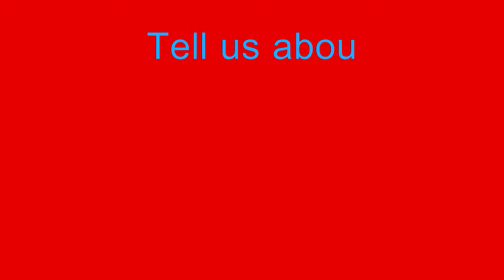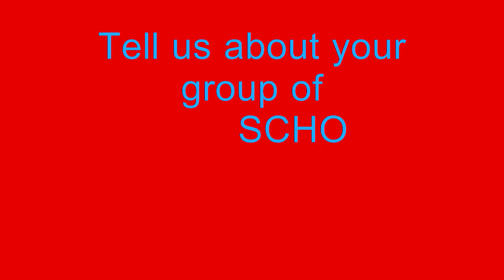020: wenesday llama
sorry for it being a day late